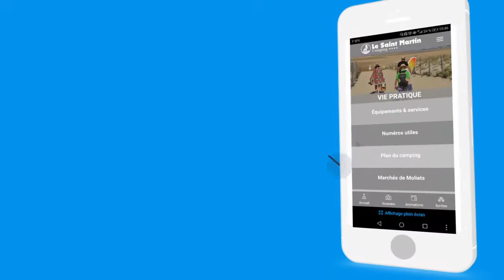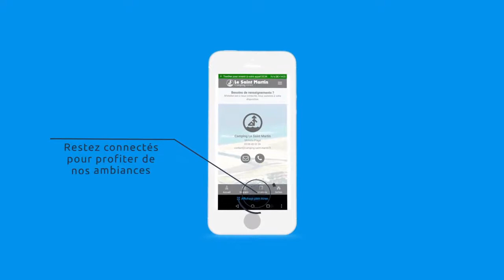Camping Le saint martin Votre livret d'accueil interactif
Une stratégie marketing  qui s'articule autour du mobile !